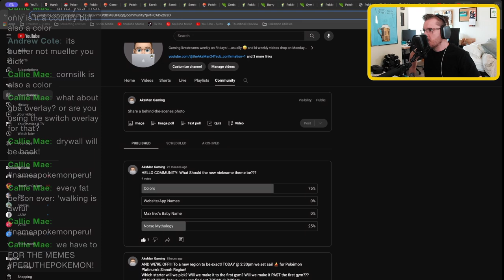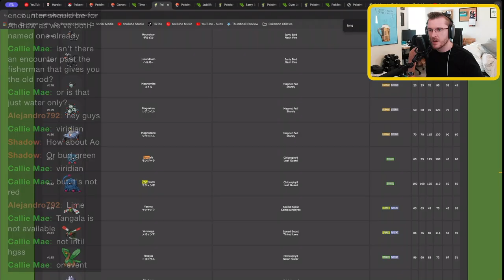Starting our Sinnoh Littlelocke! | Pokémon Platinum Littlelocke